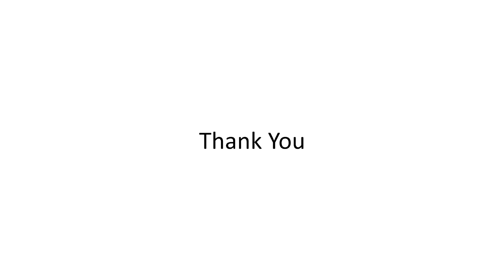Is There Any Relation Between Mobile Phones & Brain Tumor : Dr Arun Oommen Speaks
We all have, at a point, thought of mobile phones affecting our brains.
Watch Dr. Arun Oommen's video, in which he talks on the topic: Mobile phones and Brain Tumor. Don't miss this valuable session!